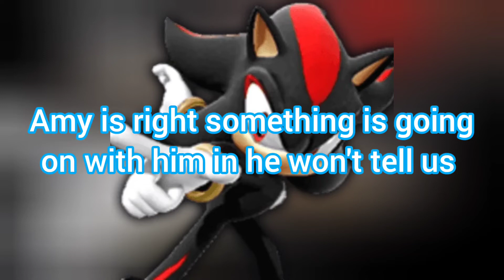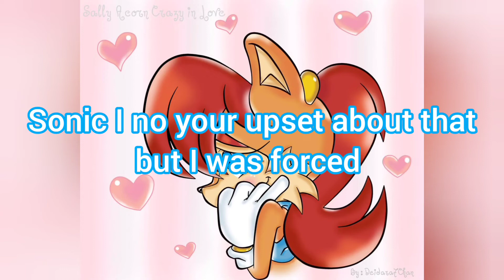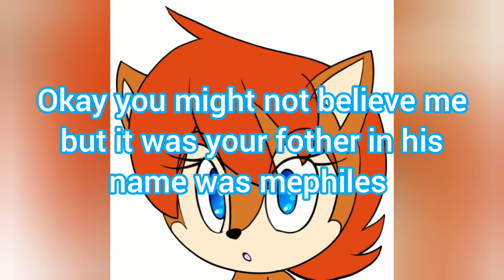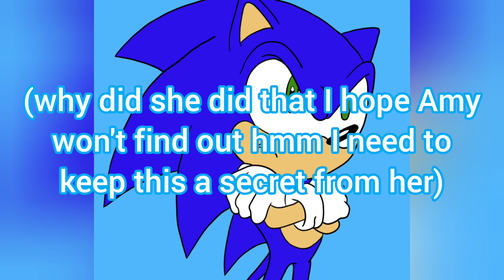Amy rose sonamy Story EP part 6 the end